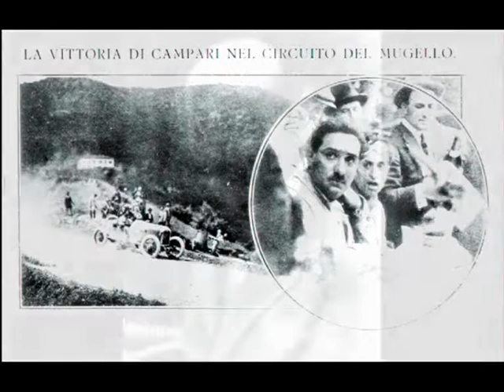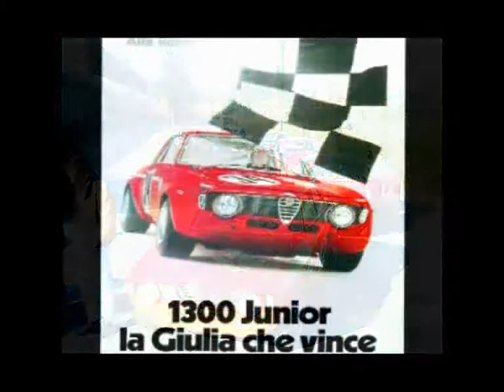AUTO DA SOGNO ALFA ROMEO PARTE 6